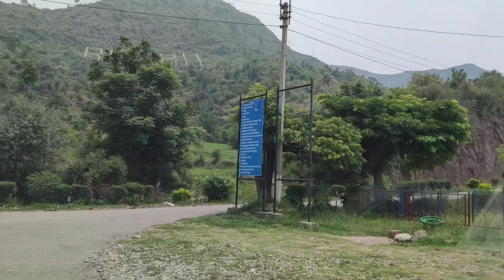Baba Ghulam Shah Badshah University // BGSBU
Baba Ghulam Shah Badshah University Rajouri // BGSBU

Baba Ghulam Shah Badshah University
BGSBU
rajouri university
Baba Ghulam Shah Badshah University BGSBU rajouri